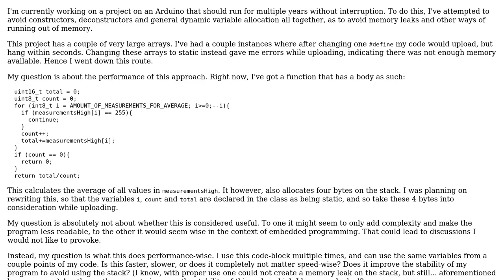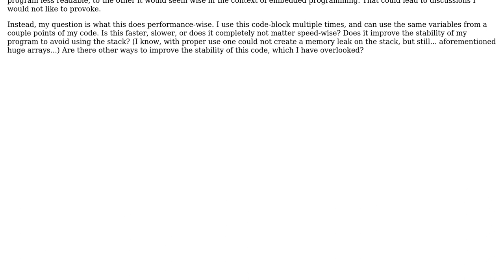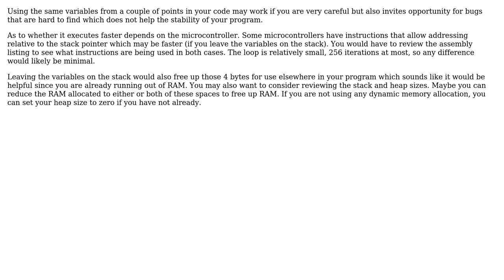Software Engineering: Embedded programming prevent dynamic allocation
With thanks & praise to God, and with thanks to the many people who have made this project possible! | Content (except music & images) licensed under CC BY-SA | Music | Images & others | With thanks to user semaj user Daniel van den Berg and the Stack Exchange Network Trademarks are property of their respective owners. You are responsible for your own actions.